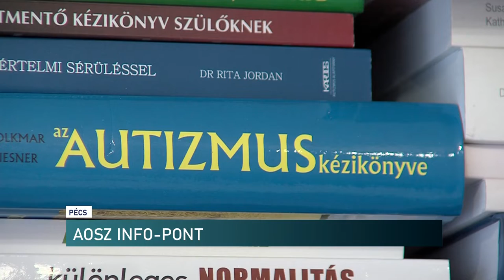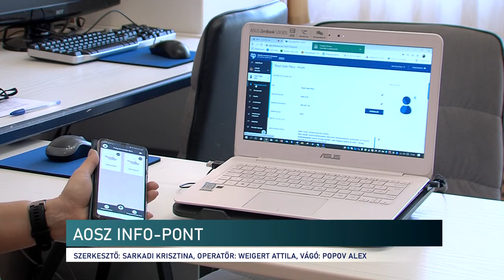Pécsi autista infopont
Ügyintézés, mentorszülő program, szakkönyvtár és még számos szolgáltatást vehetnek igénybe azok, akik felkeresik az Autisták Országos Szövetségének pécsi Info-Pontját. A helyi egyesület, a Lásd a világot autista szemmel vezetője mostantól az iroda munkatársa is. Kádárné Szántó Nikolett elmondta, hogy egy modern, rendkívül hasznos rendszerrel bővült a szolgáltatások palettája, ami a mindennapi életben segíti az autizmusban érintetteket.